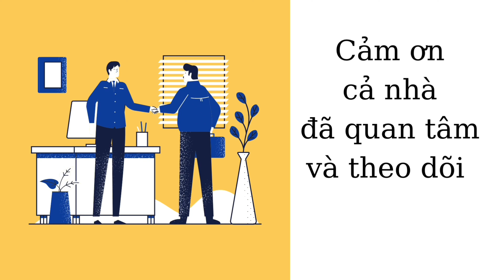Đi rừng – Sim rừng khai thác || Dọc sườn núi lấy Hải châu siêu mini và ít sim tím chân rể mini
🌿 Hoa kiểng Toàn Mỹ - TBonSai 77 Bình Định
🪴kỹ thuật uốn cành cây bonsai || bonsai tree bending technique
🪴kỹ thuật tạo dáng cây bonsai || bonsai styling technique | dành cho người mới biết chơi
🪴tự làm cây cảnh bonsai || người mới tập chơi
- câycanhbonsai, những cây bonsai đẹp, Chuyên tiểu cảnh hoàn non bộ
- cây cảnh bonssai, bonsai cây, cay dep, tác phẩm cây cảnh đẹp, người mới chơi cây cảnh,  chậu tàu mini bonsai
- kỹ thuật cắt tỉa cây cảnh, chăm sóc cây bonsai người mới biết chơi
🌿 cây bonsai siêu mini , bonsai mini các loại
  + Hải châu bonsai mini
  + Sam trái mini bonsai
  + Hồng Ngọc mai bonsai mini
  + sam Hương Mini bonsai
  + Linh sam mini bonsai
  + Trắc Nghệ Bonsai mini
  + Cây bạch chỉ mini
   + Mai bình định bonsai mini
  + Trà phúc kiến mini bonsai
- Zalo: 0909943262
Cảm ơn cả nhà nhiều! Chúc cả nhà sức khỏe và ngày nhiều tác phẩm đẹp!